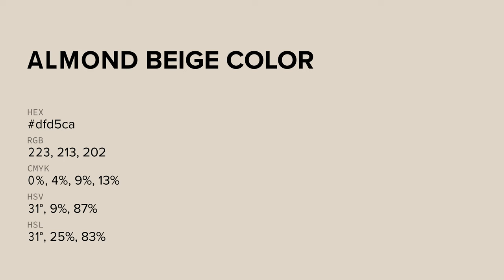Almond Beige color dfd5ca hex color - Orange color - Cool color dfd5ca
What color is Almond Beige ? dfd5ca hex color - Orange color - Cool color dfd5ca

Hex dfd5ca Color Code is also known as Almond Beige color.

Hex dfd5ca Color code in RGB color code model is created after adding 87.45% red color, 83.53% green color and 79.22% blue color.
Hex dfd5ca Color code in CMYK color (process color) code model is generated after subtraction of 0% cyan, 4% magenta, 9% yellow and 12% black.